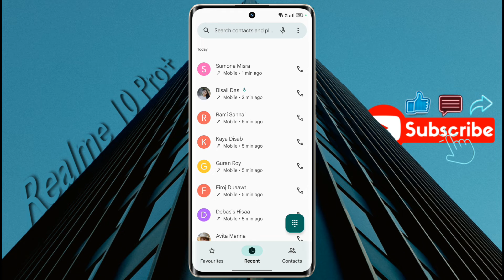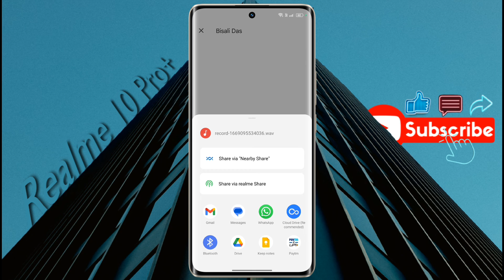How to Find Call Record in Realme 10 Pro Plus | Realme 10 Pro+ Call Recording Folder Setting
Realme 10 Pro Plus: How to Share Call Recording | Realme 10 Pro+ me Call Record Kaise Nikale

Ⓟ︎Ⓡ︎Ⓞ︎Ⓑ︎Ⓛ︎Ⓔ︎Ⓜ︎: Call Recording Folder